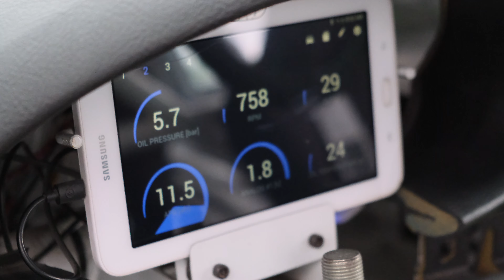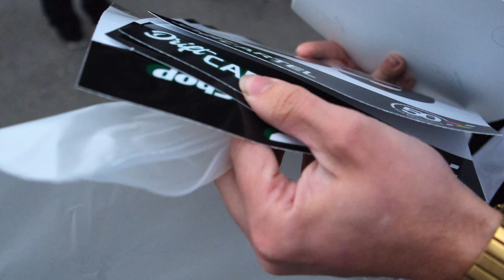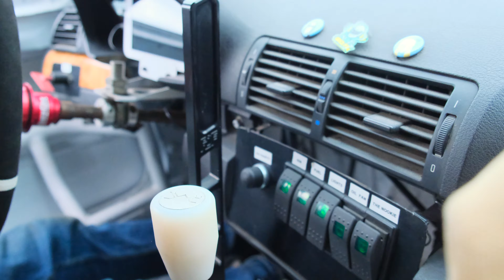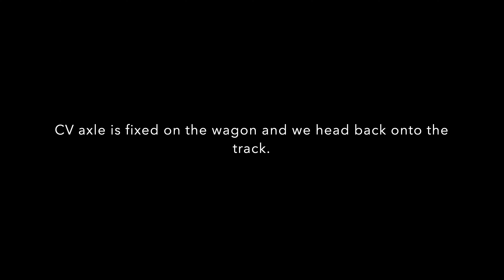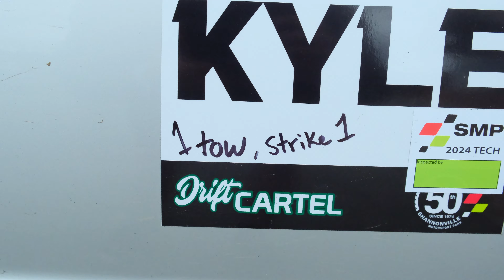2JZ SWAPPED BMW E46 PARTY WAGON SHREDS! DRIFT DAY AT THE TRACK.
In this video mike shreds the party wagon at shannonville raceway.